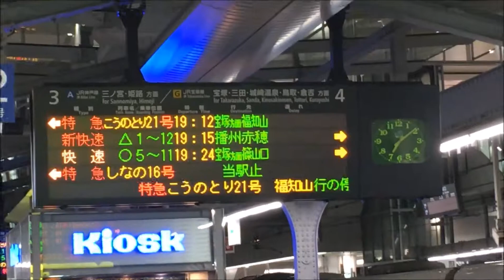【運転最終日】383系特急「しなの」 終点大阪駅到着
2016年3月25日をもって名古屋～大阪間の運転が取りやめとなった特急「（ワイドビュー）しなの」。その運転最終日に終着駅の東海道本線大阪駅3番のりばに到着する模様を収録。383系10両編成。到着前の駅自動放送も収録。

「しなの」は、名阪間を走破する唯一のJR特急であり、長野方面へ乗り換え無しでアクセスできる利便性があったが、2015年の北陸新幹線長野～金沢間開通により北陸経由のルートが速達化されたこともあり、大阪乗り入れを廃止し、東海道新幹線経由名古屋乗り換えのルートに集中させることとなった。